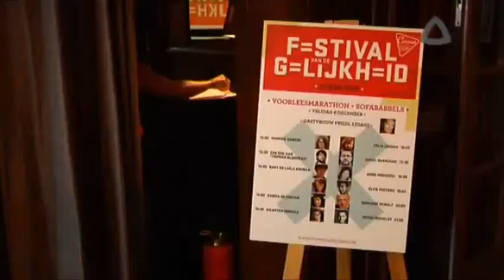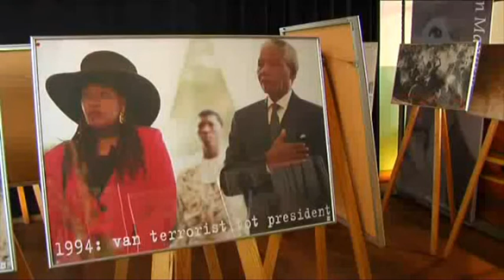Festival van de Gelijkheid op AVS - 6 december 2013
Op 5 en 6 december 2013 palmt Curieus de volledige Vooruit in met het Festival van de Gelijkheid. We vuren een splinterbom aan film, expo, debat, literatuur, muziek... op je af. Met één rode draad: ons streven naar gelijkheid. Martin Schulz, Walter Zinzen, Johan Vande Lanotte, Jef Lambrecht, Rachida Lamrabet, Paul Verhaeghe, Luc Van der Kelen, The Opposites, Saskia De Coster, Freya Van den Bossche, Peter Verhelst, Goran Bregović... gooien samen met ons alle hokjes overboord.